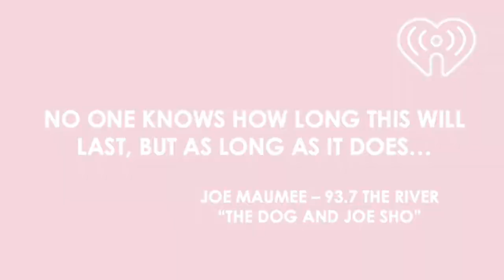Heart Beats For Sacramento